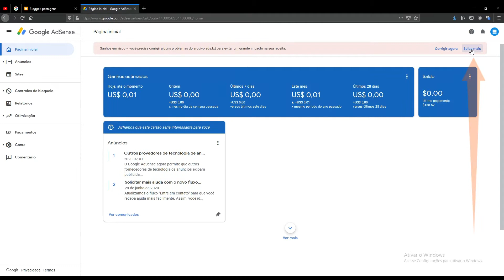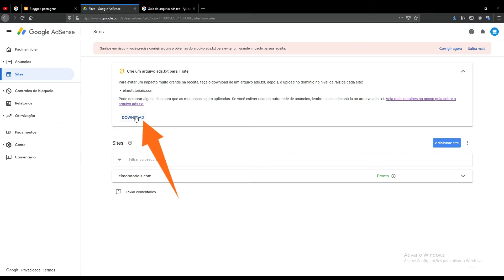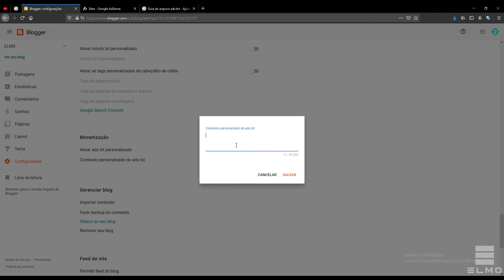Como adicionar o arquivo ads.txt no Blogger/Blog - Ganhos em Risco | Elmo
Como adicionar o arquivo ads.txt no Blogger/blog para resolver/corrigir o problema dos Ganhos em risco que acontece no AdSense ao adicionar um site para gerar receita. Não se preocupe que é bem fácil e rápido de resolver este problema! Vamos lá adsense youtuber blogger TecElmo